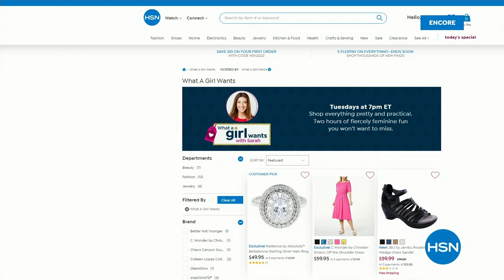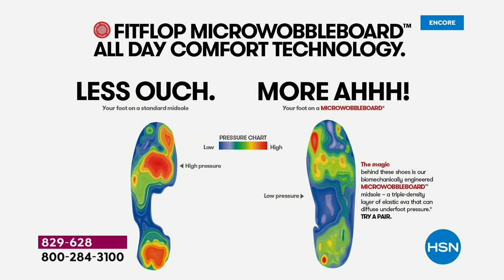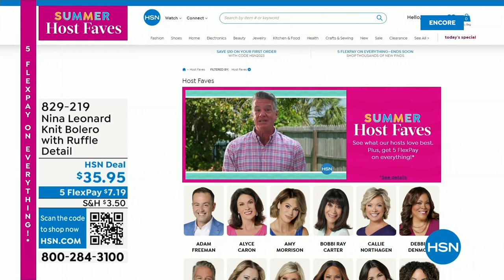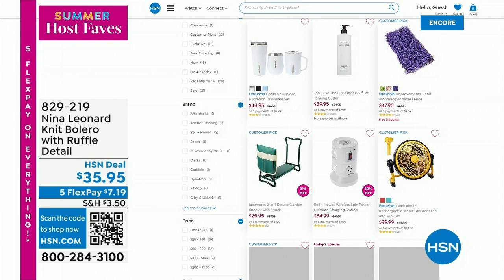HSN | Summer Host Faves with Sarah 06.02.2023 - 04 AM